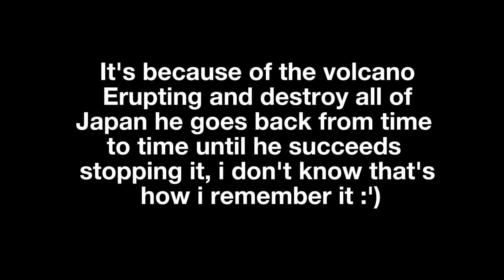See what's in the future